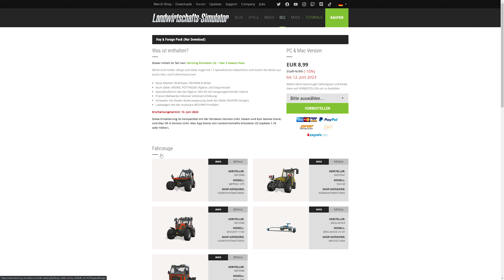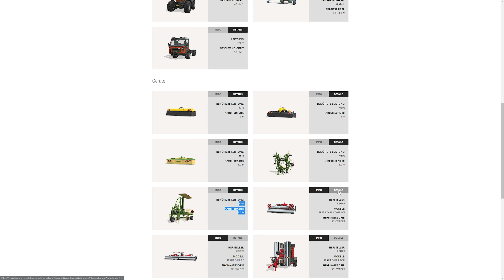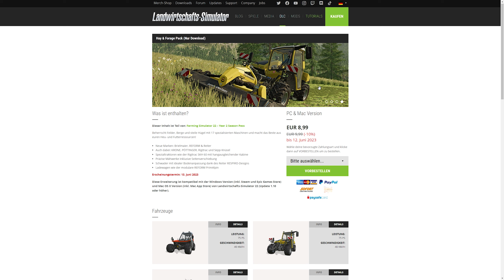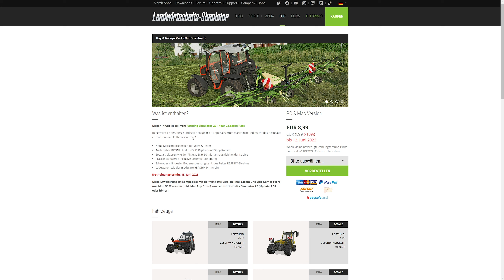LS22 Alle Infos zum neuen Heu- und Futterpaket DLC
Uploadplan:

▬▬▬LS 22 Diepholz▬▬▬
Montag, Mittwoch,Samstag 18 Uhr

▬▬▬LS22 Logistik Projekt▬▬▬
Dienstag, Donnerstag, Sonntag 14 Uhr

▬Mein 1.Pc ▬▬▬▬▬▬▬▬▬▬▬▬▬▬▬▬▬▬
►(GRAFIKKARTE)ASUS RADEON RX 5700 XT

Bildschirm
Asus VS248HR 61 cm (24 Zoll) Monitor
iiyama G-Master GB2730QSU-B1

Mikrofon
Rode NT-1A
Mischpult:Behringer Q802USB Xenyx Premium
Maus
Corsair Nightsword RGB
Tastatur
Corsair K100